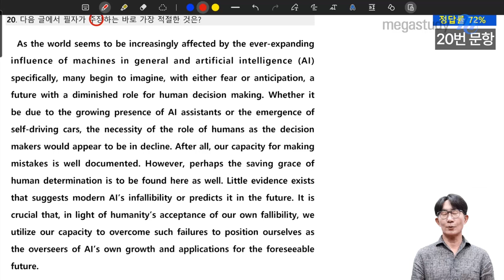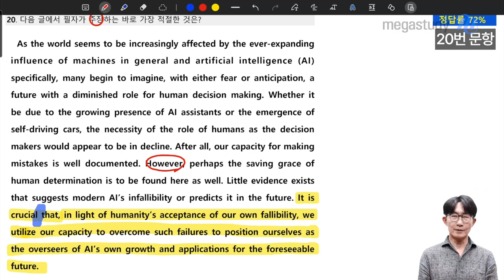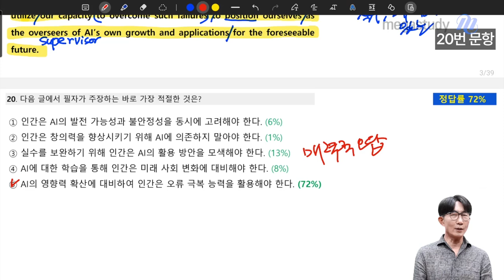[메가스터디] 영어 김기훈쌤 - 고3 6월 모평 영어 해설강의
영어 김기훈 선생님의 고3 6월 모평 영어 해설강의 영상입니다.